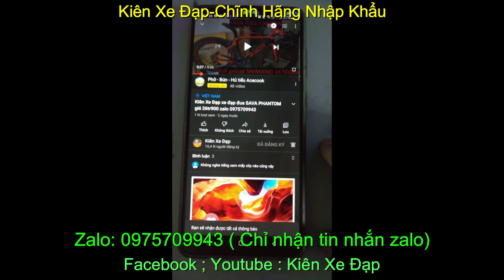Xe đạp địa hình thể thao ROCKRIDER ST520 Nhập khẩu chính hãng giá sold zalo 0975709943